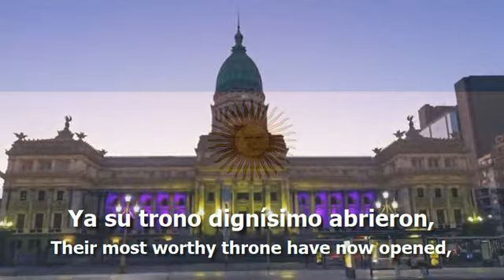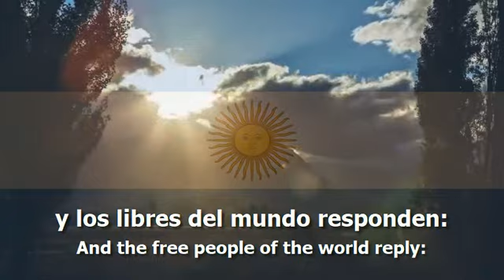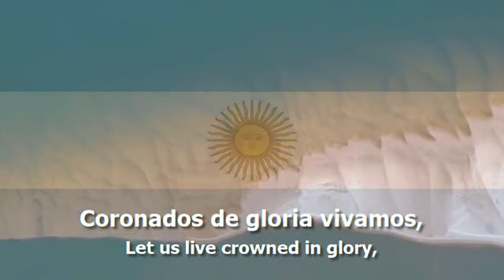National Anthem of Argentina - "Himno Nacional Argentino"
The national anthem of Argentina (Himno Nacional Argentino/Argentine National Anthem) with lyrics in Spanish and English. (ES/EN)

- Spanish Lyrics:
Oíd, mortales, el grito sagrado:
"¡Libertad! ¡Libertad! ¡Libertad!"
Oíd el ruido de rotas cadenas
ved en trono a la noble igualdad
Ya su trono dignísimo abrieron
las Provincias Unidas del Sud
y los libres del mundo responden:
"¡Al gran pueblo argentino, salud!"
Sean eternos los laureles,
que supimos conseguir,
que supimos conseguir.
Coronados de gloria vivamos
¡o juremos con gloria morir!

- English Translation:
Hear, mortals, the sacred cry:
"Freedom! Freedom! Freedom!"
Hear the sound of broken chains
See noble equality enthroned.
Their most worthy throne have now opened
The United Provinces of the South.
And the free people of the world reply:
"To the great Argentine people, hail!"
And the free ones of the world reply:
May the laurels be eternal
that we were able to achieve
Let us live crowned in glory
or let us swear in glory to die

Used Videos:

- Buenos Aires - Hyperlapse, Timelapse & Drone [4k]
- Argentina Timelapse Adventure
- Colors of Argentina - 4K Drone Travel Video
- Rainbow in Iguazu falls - Time Lapse 4K - Argentina
- Ushuaia: Atardecer en time lapse
- Paso de La Patria - Corrientes - Argentina - Drone Mavic 2 Pro 4K
- Argentina Timelapse 2018 4K
- International Fireworks festival | team from Argentina
- Iguazú Falls - BBC Nature. This is Planet Earth
- Flag of Argentina Waving [FREE USE]

En unión y Libertad - In Unity and Freedom